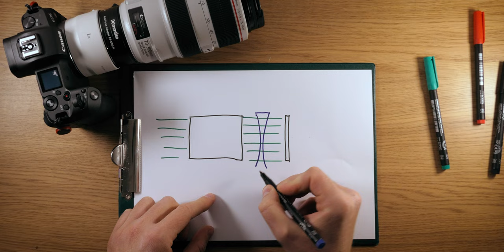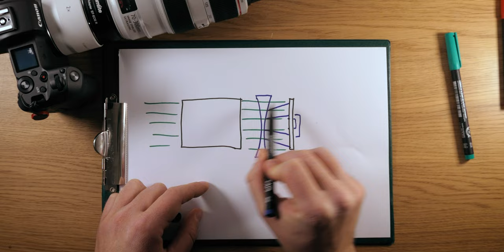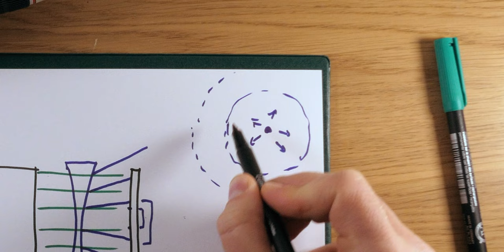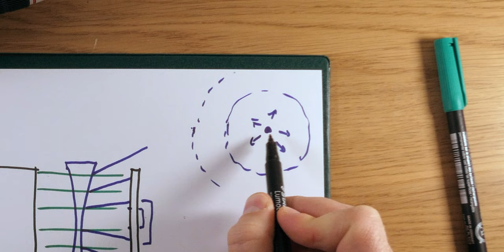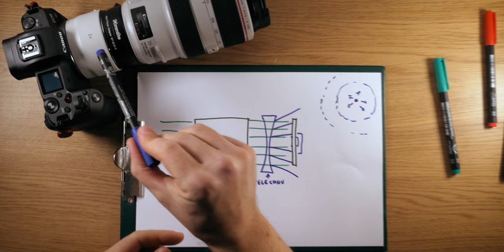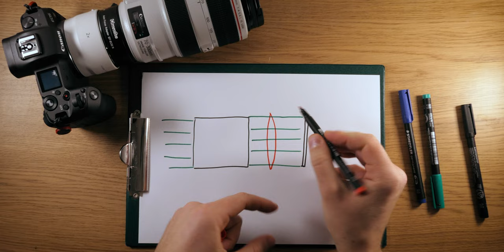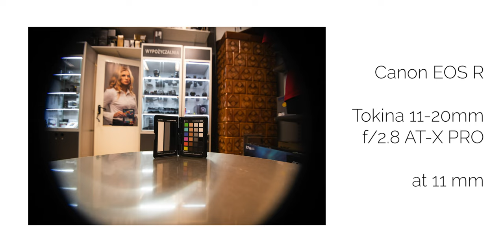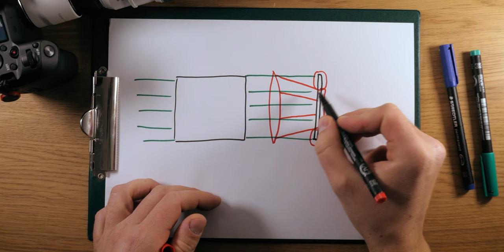Why FOCAL LENGTH EXTENDERS reduce image brightness and why SPEEDBOOSTERS make a BIGGER APERTURE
In this video I explain how teleconverters and speedboosters actually work and why focal length extenders reduce image brightness and also why speedboosters make a bigger aperture - sort of. You will also understand what are the trade offs and limitations of both focal length extenders and reducers. Ever wondered why speedboosters are only made for APS-C or Micro 4/3 cameras? In this video you'll learn why is that.

CHAPTERS:
00:00 Introduction
00:36 How does a teleconverter work
02:00 How teleconverters decrease the angle of view
02:30 Why teleconverters reduce aperture
05:28 How does a speedbooster work
06:14 Why speedboosters increase apterture
06:50 Speedboosters trade offs
08:16 How speedboosters increase the angle of view
08:39 Conclusion

► (Amazon) - Canon EOS R (I 100% recommend this camera for people both into photography and filmmaking)
► (Amazon) - Canon RF 35mm f/1.8 MACRO STM (my go-to lens for YouTube videos, astrophotography and more!)
► (Amazon) - Canon EF 24mm f/2.8 IS USM (underrated but excellent wide prime for vlogging and street or landscape photos)
► (Amazon) - Canon EF 70-300mm f/4-5.6L IS USM (excellent lens for moon photos, landscapes and deep sky astrophotography)
► (Amazon) - Sky-Watcher Star Adventurer (astrophotography tracking mount)
► (Amazon) - Rode VideoMicro (excellent quality cheap shotgun microphone - perfect for vlogging and youtube)
► (Amazon) - Gorillapod 3K PRO (best gorillapod ever - with aluminum sockets that don't break!)
► (Amazon) - Aputure MC (the best every tiny RGB LED video light with build-in battery
► (Amazon) - DJI Mavic 2 Pro (legend in drones - foldable, reliable, produces a beautiful image)
► (Amazon) - Samsung T5 (excellent blazing fast, durable and tiny external SSD drive that I edit on)
► (Amazon) - Aputure F7 (powerful LED bi-color video light)
► (Amazon) - Benro IB0 ballhead (excellent cheap ballhead with friction control Arca Swiss standard - very precise and durable)
► (Amazon) - Pixel TC-252 external interval timer (best bang for your buck!)
► (Amazon) - Peli Air 1525 Pelican Case - MOST DURABLE CASE EVER for any camera gear
► (Amazon) - Rode SmartLav+
► (Amazon) - Zoom H1N audio recorder

OTHER VIDEOS OF MINE:
- Introducing My Adobe Lightroom presets for Milky Way photos